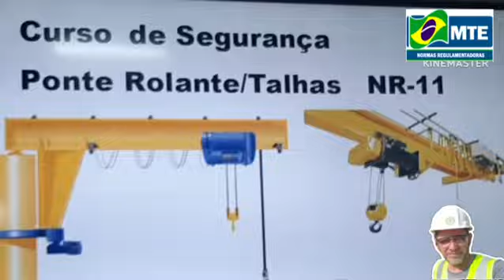1 de outubro de 2024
Treinamento Profissional
Ponte Rolante